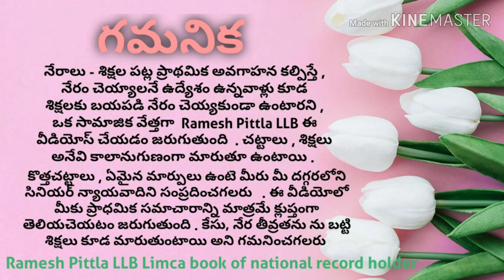Sedition || IPC 124A in Telugu ll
IPC124A in Telugu by ramesh Pittla LLB#
Section 124A in The Indian Penal Code
101 [124A. Sedition.—Whoever, by words, either spoken or written, or by signs, or by visible representation, or otherwise, brings or attempts to bring into hatred or contempt, or excites or attempts to excite disaffection towards, 102 [***] the Government estab­lished by law in 103 [India], [***] shall be punished with 104 [im­prisonment for life], to which fine may be added, or with impris­onment which may extend to three years, to which fine may be added, or with fine. Explanation 1.—The expression “disaffection” includes disloyalty and all feelings of enmity. Explanation 2.—Comments expressing disapprobation of the meas­ures of the Government with a view to obtain their alteration by lawful means, without exciting or attempting to excite hatred, contempt or disaffection, do not constitute an offence under this section. Explanation 3.—Comments expressing disapprobation of the admin­istrative or other action of the Government without exciting or attempting to excite hatred, contempt or disaffection, do not constitute an offence under this section.]